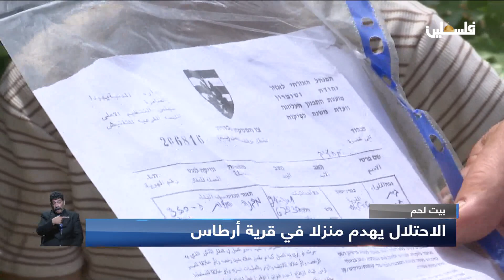الاحتلال يهدم منزلا في قرية أرطاس ببيت لحم